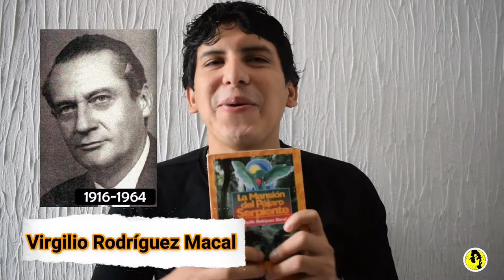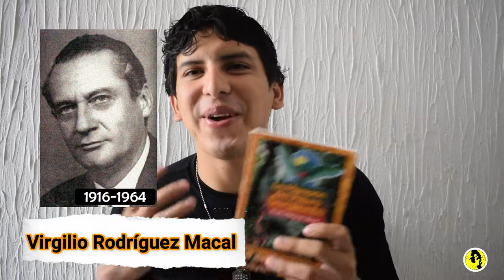RESEÑA 📗 La Mansión del Pájaro SERPIENTE 🐦Virgilio Rodríguez Macal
Las formas de vida en la selva pueden ser muchas y variadas pero el instinto salvaje es el que no cambiara. Como buscar de alguna manera preservar estos espectaculares lugares creería que es lo que Virgilio Rodríguez Macal trataba de proponer en sus libros en una época que apenas el problema empezaba.

Titulo: La Mansión del Pájaro Serpiente
190 páginas
Autor: Virgilio Rodríguez Macal
Tamaño de letra pequeña
Editorial Piedra Santa
Libro adquirido de segunda mano

00:00 Introducción
00:25 Hablando del libro
05:14 Recomendación
05:56 Despedida